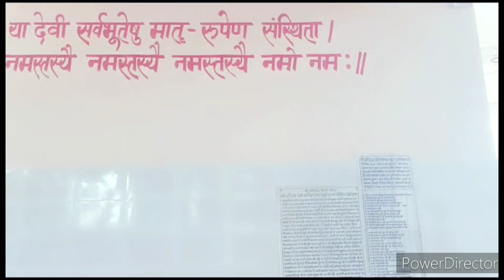ससुराल में हुआ ढोल नगाड़ों के साथ मुंडन समारोह 😍😍💃💃||daily routine vlog